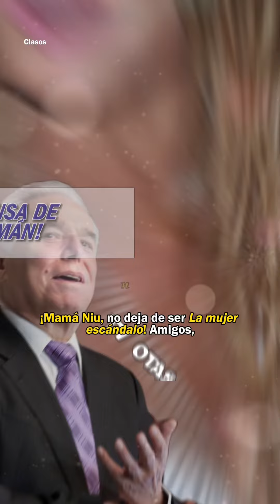Niurka Marcos salió en defensa de Enrique Guzmán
Niurka defiende a Enrique Guzmán, quien hace unos días fue el centro de tremenda polémica, al ironizar sobre la existencia de un video, que supuestamente lo compromete en un tema de ab*so a una menor.